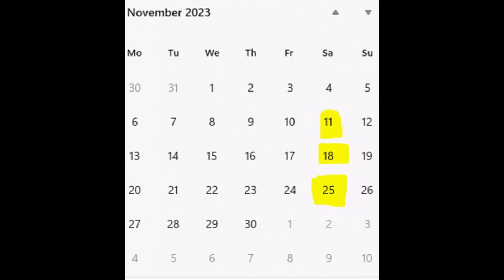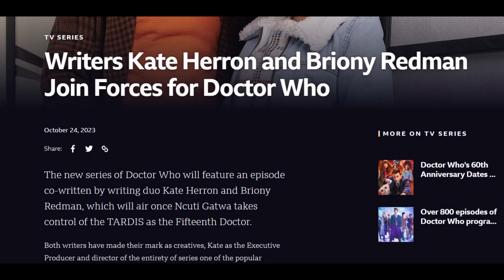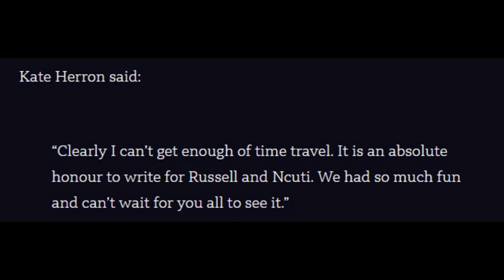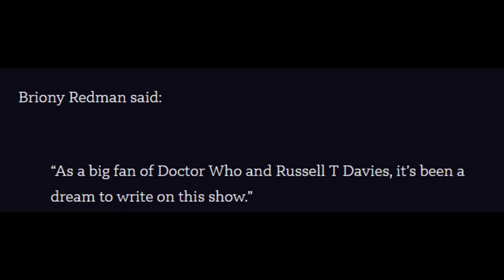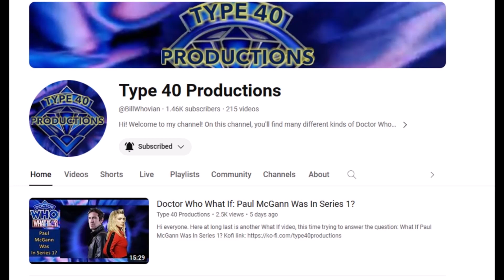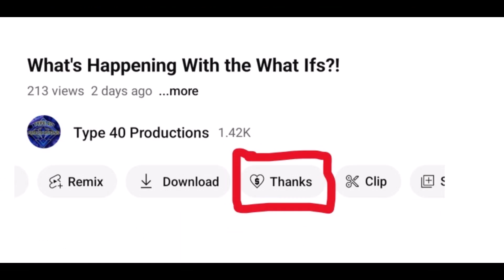Doctor Who: New 60th Specials Release Date & Series 14 Writers! My Thoughts.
Hi everyone. Here's my thoughts on the newly revealed release dates for the 60th Anniversary specials, as well as Kate Herron and Briony Redman writing for Series 14 and the announcement that Series 15 has already started production.